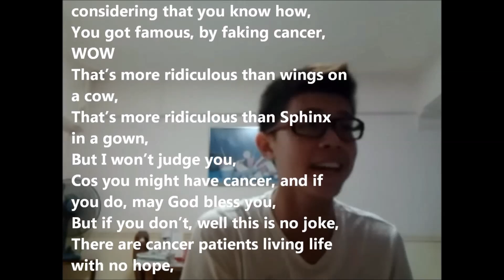Me Rapping About Tzire aka Toh Yifan (Vlog)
I'm not bashing the guy, was once a big fan of him. So learn to take a joke :3